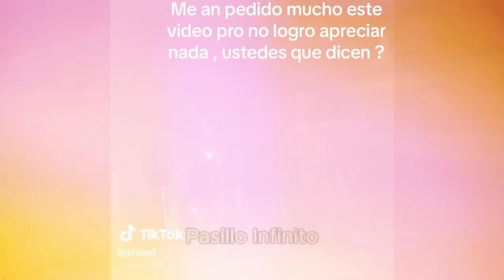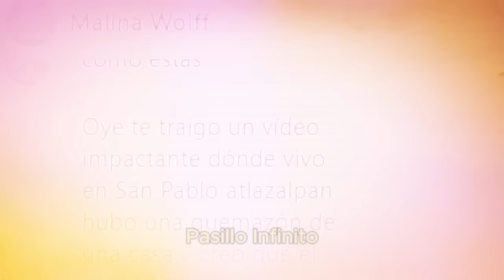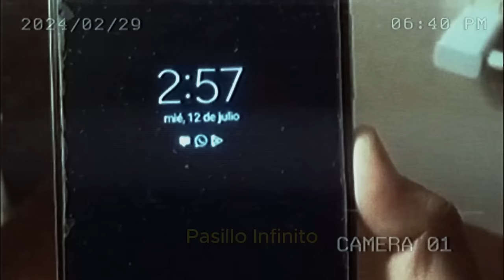CAPTAN A OBRERO FANTASMA y Otros Casos Paranormales l Pasillo Infinito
CAPTAN A OBRERO FANTASMA y Otros Casos Paranormales